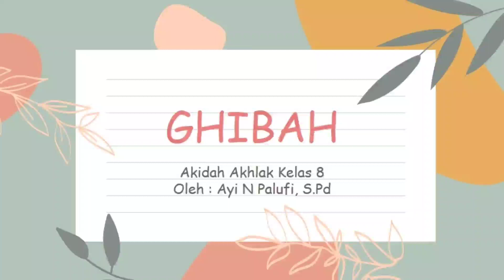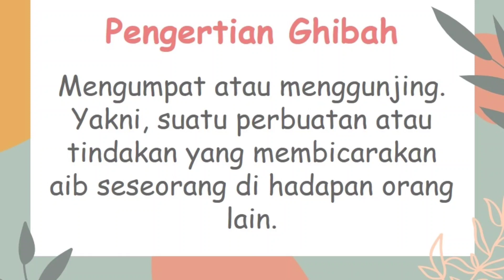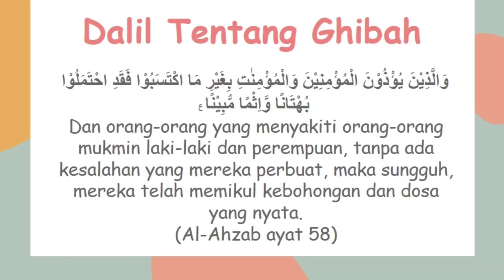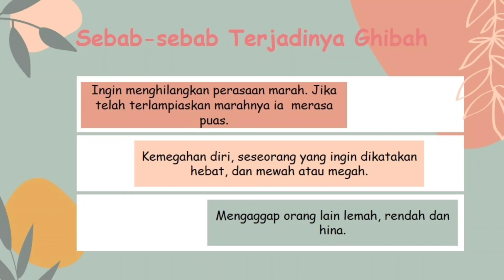GHIBAH - MATERI PEMBELAJARAN AKIDAH AKHLAK KELAS 8